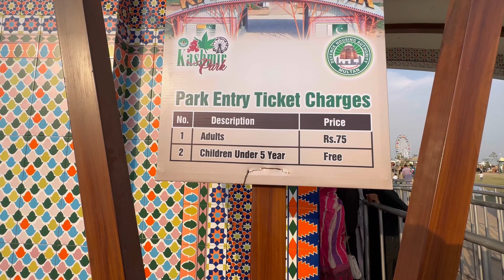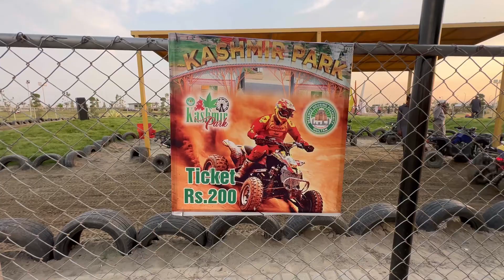Visiting the STUNNING Kashmir Park in DHA Multan - You Won't Believe What Happened Next!